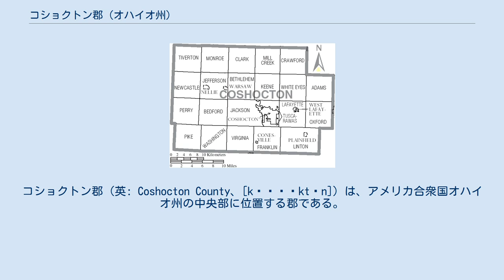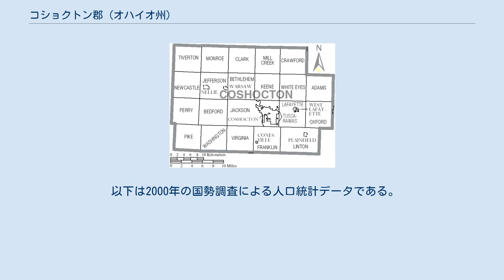コショクトン郡 (オハイオ州)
コショクトン郡（英: Coshocton County、[kəˈʃɒktən]）は、アメリカ合衆国オハイオ州の中央部に位置する郡である。
2010年国勢調査での人口は36,901人であり、2000年の36,655人から0.7%増加した。
郡庁所在地はコショクトン市（人口11,216人）であり、同郡で人口最大の都市でもある。
 コショクトン郡はその全体で、コショクトン小都市圏を構成している。
郡名はデラウェア族インディアンの言葉で「水の統合」あるいは「クロクマの渡る所」と訳されてきた。
 コショクトン郡は1810年1月31日に、マスキンガム郡とタスカラワス郡の一部を合わせて設立された。
郡名はデラウェア族インディアンの言葉から来ており、「水の統合」というような意味である。
 郡政委員会は、1875年に建設され現在も利用されている郡庁舎で開催されている。
 コショクトン郡図 コショクトン郡は下記22の郡区に分割されている。